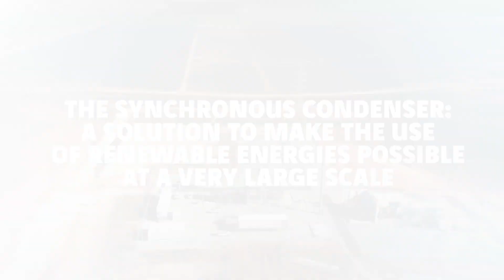Compensateur synchrone : rendre possible l'utilisation des énergies renouvelables à grande échelle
Le compensateur synchrone est une machine tournante qui régule la
puissance réactive de manière dynamique. Il permet notamment la régulation de tension des réseaux électriques.

En Australie, Omexom a installé un compensateur synchrone de 256 MWc pour assurer le raccordement d’une centrale solaire au réseau de transport électrique.

Français sous-titré français